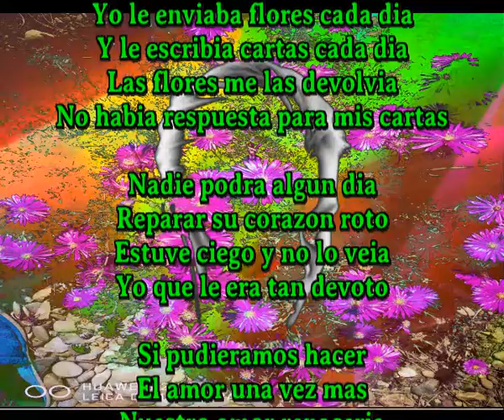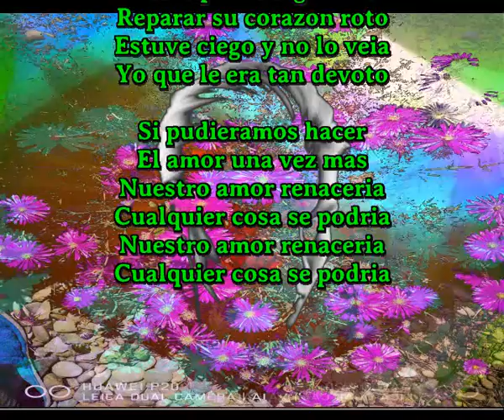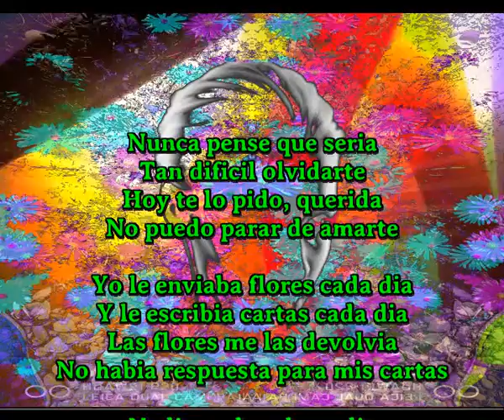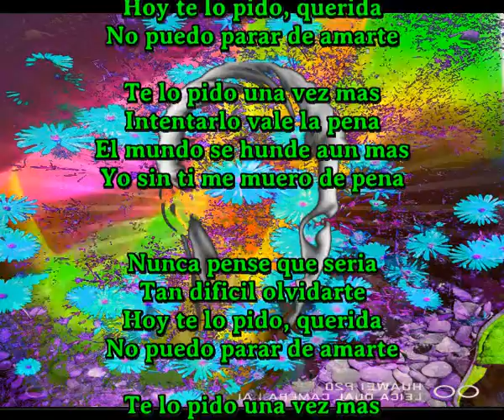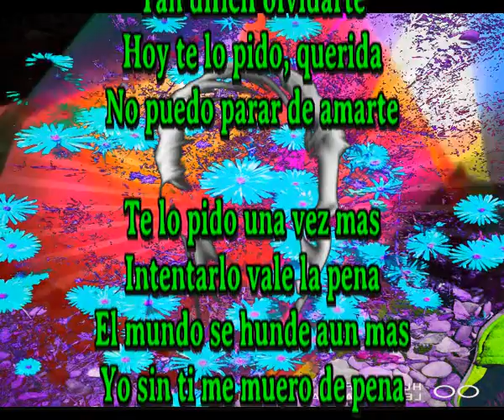Yo sin estoy muriendo